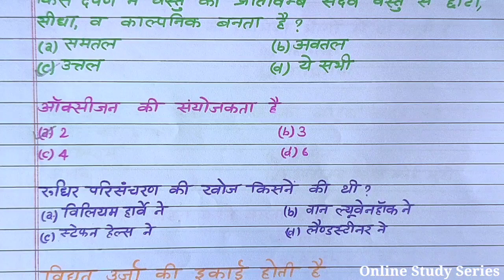कक्षा 10 विज्ञान 20 महत्वपूर्ण बहुविकल्पीय प्रश्न 2024 // Class 10 Science Imp Objective Questions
कक्षा 10 विज्ञान महत्वपूर्ण बहुविकल्पीय प्रश्न 2024 // Class 10 Science Objective questions 2024 //

ऐसा आएगा विज्ञान 2024 पेपर // कक्षा 10 विज्ञान वायरल पेपर 2024 // Class 10 Science Model Paper 2024

कक्षा 10 विज्ञान 2024 कॉपी ऐसे लिखो Full Marks मिलेंगे // Class 10 Science Model Paper Solution 2024
कक्षा 10 विज्ञान मॉडल पेपर 2024
बोर्ड कॉपी कैसे लिखें
बोर्ड परीक्षा 2024 में टॉपर कैसे बने
कक्षा 10 विज्ञान में टॉप कैसे करें
कक्षा 10 विज्ञान की कॉपी कैसे लिखें
कक्षा 10 विज्ञान की बोर्ड कॉपी कैसे भरें
कक्षा 10 विज्ञान में 95% कैसे लाए
कक्षा 10 विज्ञान में टॉपर कैसे बने